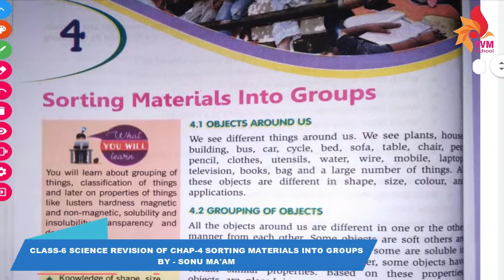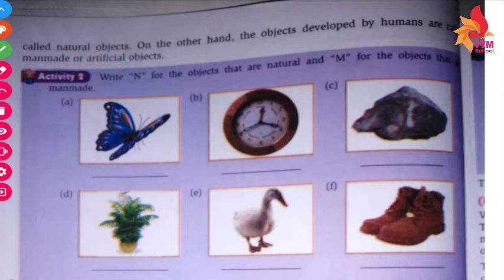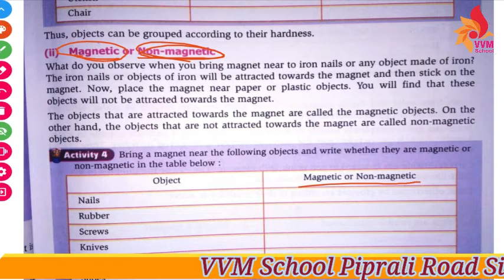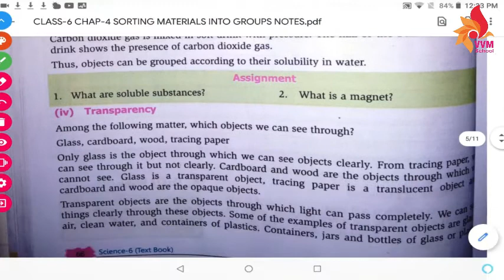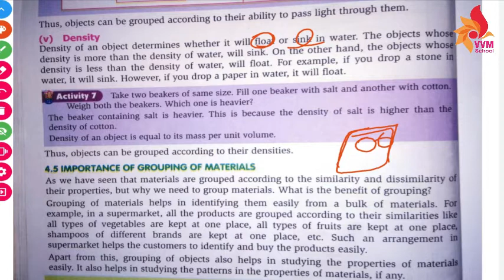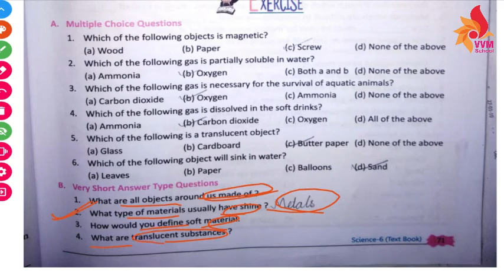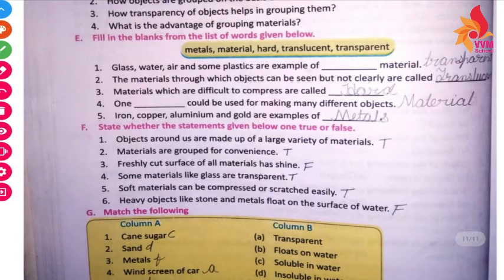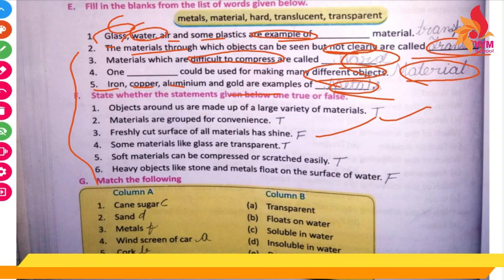CLASS 6 SCIENCE REVISION OF CHAP 4 SORTING MATERIALS INTO GROUPS